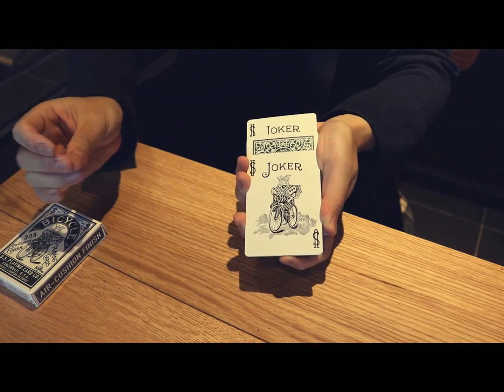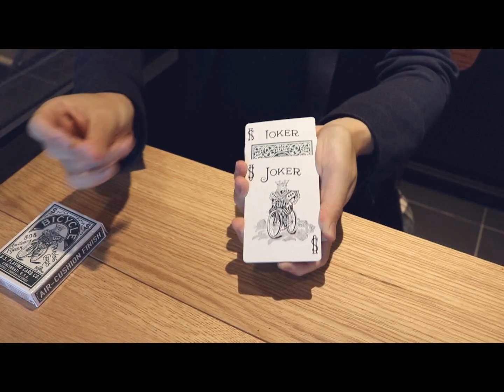BRAVE by Kimoon Do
Witness the brilliant ideas of Kimoon Do that you can perform with just a deck of cards! Available now from your favorite magic shop